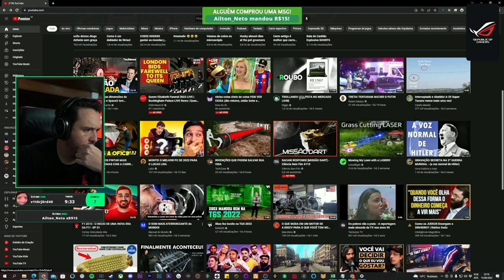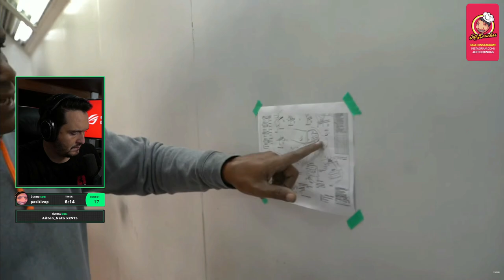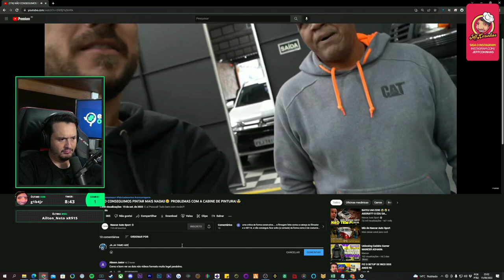DOUGLAS FALOU O VERDADEIRO MOTIVO DE NÃO FINALIZAR A KOMBI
00:00​  Deixe Seu Like 🙌🏼
1:30​ inscreva-se e seja bem vindo ✌️